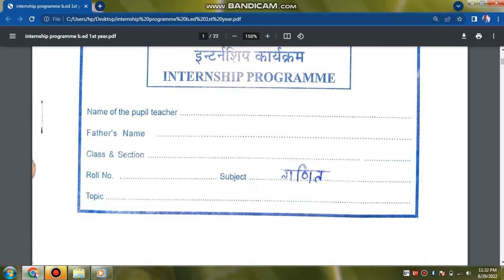internship programme maths | b.ed 1st year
Hello friends हमारा युटुब चैनल sinu's science world मैं आपका बहुत-बहुत स्वागत है और आपके लिए विज्ञान के अंदर सारी जानकारी में प्राप्त करने के लिए विज्ञान संबंधी सारी चीजें आपके लिए उपलब्ध करा लूंगा ऐसी चीजें जिसके बारे में आपने कभी सुना ही नहीं होगा ना ही कभी देखा होगा जानकारी के लिए हमारे चैनल को सब्सक्राइब करें और ज्यादा से ज्यादा लोगों तक पहुंचाएं।
हमारा उद्देश्य है कि आपको विज्ञान के संबंधित सारी जानकारी प्राप्त हो सके ताकि आप अपने आप को खुद के क्षेत्र में सुरक्षित रख सके।
यदि किसी कभी आपदा में फस जाए तो क्या करें उसके लिए भी यह जानना जरूरी है इसलिए हम आपके लिए यह चैनल लाए हैं।